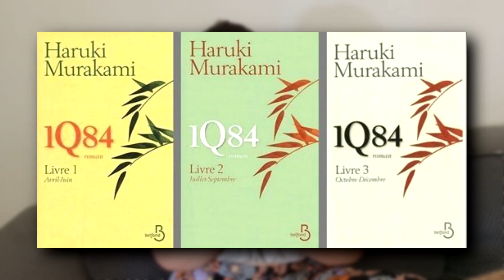FAQ de l'été (feat. la sueur)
►Écrit et présenté par Elsa BOUYERON

►Monté et réalisé par Geoffrey KHOZIAN

►Nous sommes aussi sur instagram : onselaisselanuit